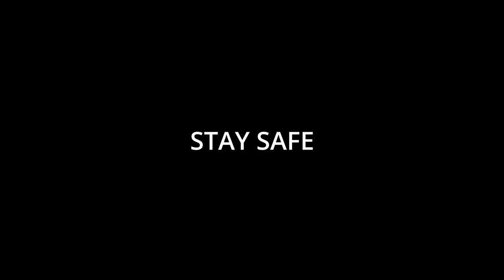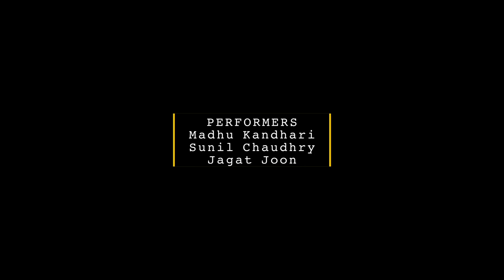Mujhe CORONA Kaise Hua? | Madhu Kandhari | Sunil Chaudhry | Jagat Joon